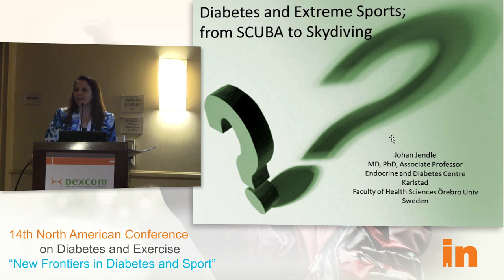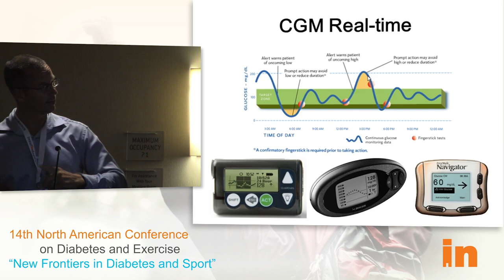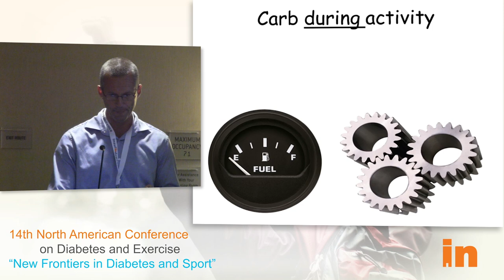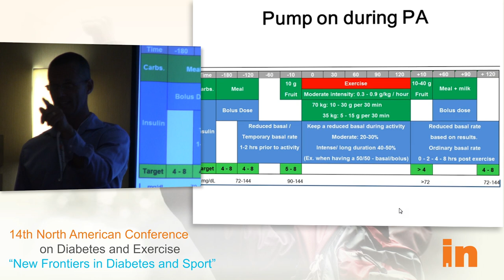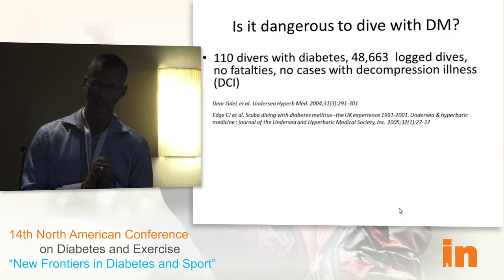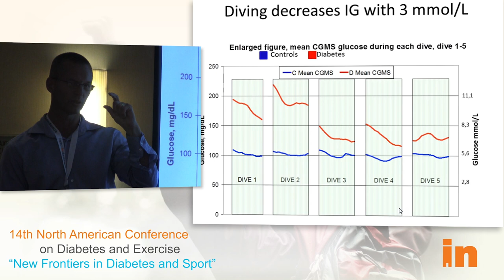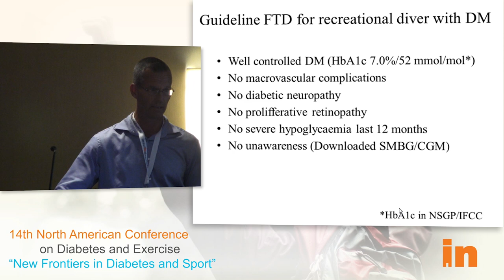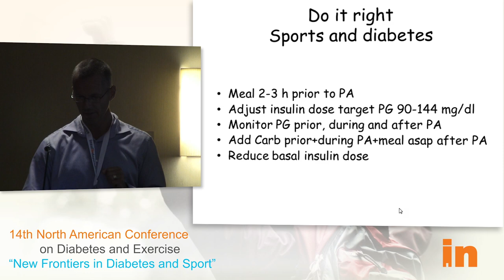INNAC 2013: Diabetes and Extreme Sports; from Scuba to Skydiving; Johan Jendle, MD, PhD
Diabetes and Extreme Sports; from Scuba to Skydiving
Presented by Johan Jendle, MD, PhD
Ready to give an extreme sport a try or undertake a new one? Learn how to safely and effectively undertake a variety of extreme sports with type 1 diabetes, including SCUBA diving and skydiving and other sports in extreme environments.

Insulindependence hosted the 14th North American Conference on Diabetes and Exercise in San Diego, California, on August 16-18, 2013.

The conference was previously hosted by the Diabetes Exercise and Sports Association (DESA), prior to their merge with Insulindependence in 2012.

Weekend events drew top names in diabetes and sport, including athletes, researchers, and industry professionals.

The event provided world-class faculty in diabetes athlete physiology, nutrition, and diabetes technology. Workshops, lectures and networking opportunities will be designed to educate type 1 patients, caregivers and clinicians. Continuing professional education units the Commission on Dietetic Registration for Registered Dietitians and Dietetic Technicians were provided.

The Greatest Awards Show in Diabetes presented by Insulindependence and Tandem Diabetes Care, was hosted at the House of Blues in San Diego, as the red carpet highlight of Insulindependence's 2013 conference. This event brought together some of the biggest names in diabetes to recognize the year's most notable achievements in diabetes and sport.

Masters of Ceremonies were diabetes patient blogger Kerri Morrone Sparling, representing Animas®, and Mt. Everest Climber and Ironman Triathlete Sebastien Sasseville.

The event included other awards previously distributed by the Diabetes Exercise and Sports Association (DESA) and Insulindependence. View a complete list of the awards.

The community voted on the finalists and we announced the winners at the Greatest Awards Show in Diabetes, at the House of Blues. 2013 Athletic Achievement Award Winner Scott Johnson received a $5000 package of support for his future athletic endeavors.